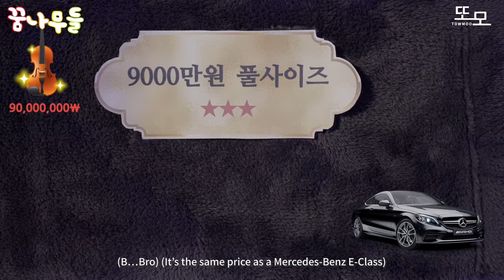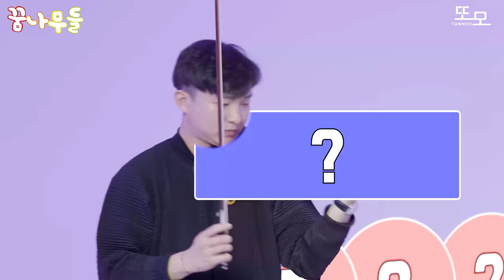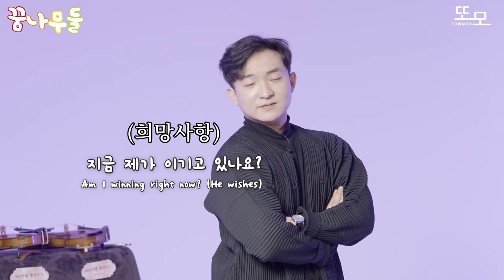[요은이 VS 한예종]ㅋㅋㅋ 과연 누가더 소리만 듣고 악기 가격을 맞출수 있을까?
가슴이 웅장해지는 K영재 초등학생 VS 한예종 대학생의 역대급 소리만 듣고 악기 맞추기 대결